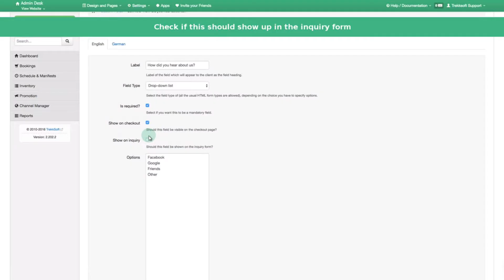TrekkSoft | How to create user custom fields